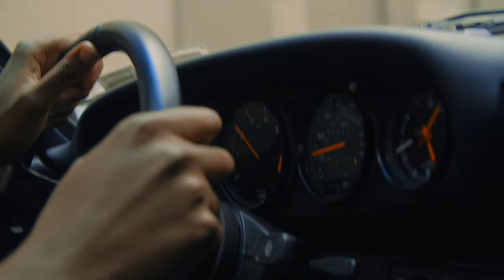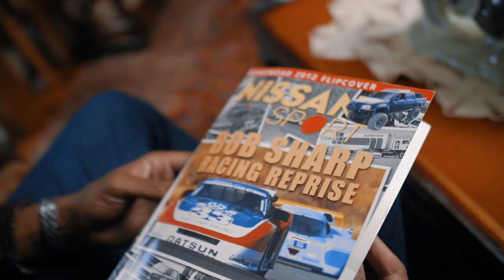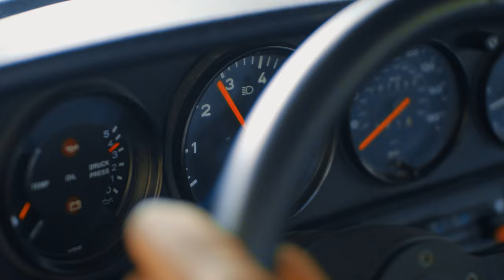Porsche 911 Carrera with 80’s Flavor | Car Stories 006: Alex Beras porsche #911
Camera: Panasonic LUMIX GH5
Lens: Canon 24-105 f/4 MK1
Prime Lenses
USA/Canon_0344B002AA_EF_24_105mm_f_4L_IS.html
New Mic
Old Mic: Rode VideoMic Pro